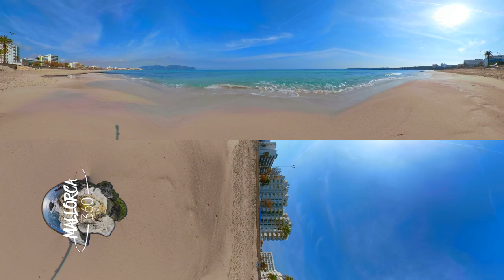Mallorca 360 Relax at Cala Millor Beach in 360º VR 5K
Watch this 360º video and relax by the gorgeous Mediterranean Sea as you watch the soft waves coming into the sand and beneath your feet at Cala Millor Beach, Majorca in 360º VR 5K.

About Mallorca 360
Mallorca 360 offers relaxing video and photo experiences in 360º VR. Created by locals with a love for the island and its beautiful places, Mallorca 360 lets you experience locations throughout Mallorca, where you can sit, stand, meditate, listen, and enjoy in full 360º what Mallorca has to offer. So get out your VR viewer or Google Cardboard (you can get it using the Amazon links below) with your mobile phone and live and experience Mallorca in 360º.

Protect your privacy and support Mallorca 360 by signing up for our favorite VPN service, NordVPN, using this

Get your Google Cardboard or other compatible viewer from Amazon and support Mallorca 360 with these links (or any time you shop on Amazon):
Amazon Spain
Amazon UK
Amazon USA

Mallorca 360 takes you to the municipality of Sant Llorenç des Cardassar, and to Cala Millor Beach, where you can sit by the beautiful Mediterranean Sea as its soft waves roll into the sand and beneath your feet, so you can relax, live, meditate, contemplate, and experience Mallorca in 360º.

Produced by Mallorca 360 in collaboration with Franco Esteve and Producciones Tecatas.

Relax at Cala Millor Beach in 360º VR 5K | Mallorca 360